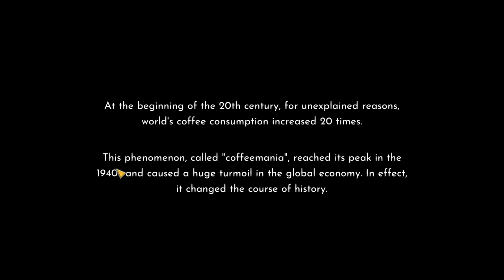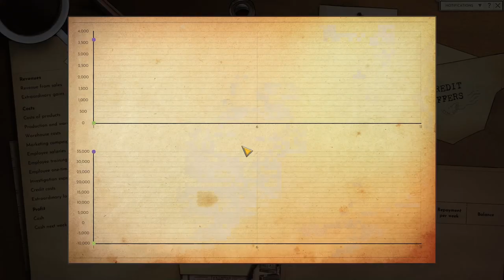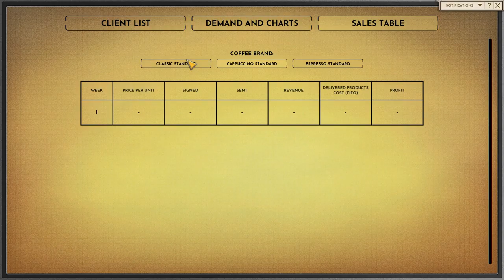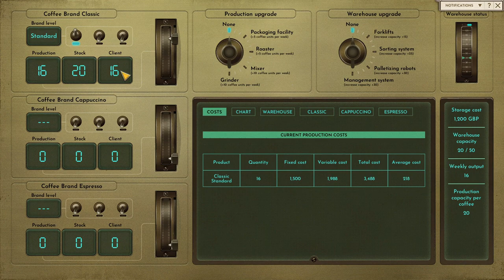Coffee Noir — бизнес стратегия с визуальной детективной новеллой [Обзор]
Детектив с мрачным прошлым возвращается в город, в котором не был 10 лет, чтобы снова взяться за дело, которое может изменить его жизнь. Для прикрытия он берет в управление кофейный бизнес...

Coffee Noir — Уникальное сочетание детективной новеллы с управлением бизнесом, выполненное в нуар-комиксовой графике. Сыграйте в бизнес-менеджер и погрузитесь в мрачную историю интригующего альтернативного Нео-Лондона.

Игра из видео: стратегия визуальнаяновелла CoffeeNoir.